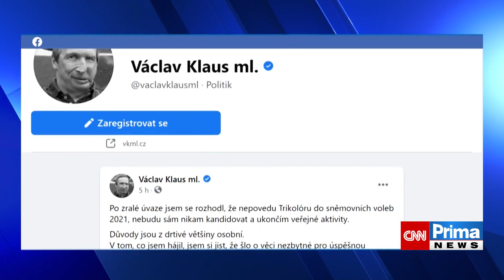Václav Klaus mladší končí v politice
Poslanec Václav Klaus mladší rezignoval na post předsedy hnutí Trikolóra. Partaj, kterou sám před dvěma lety založil, nově povede dosavadní 1. místopředsedkyně a poslankyně Zuzana Majerová Zahradníková. Ta chce i přes Klausův odchod jít s hnutím do voleb. Konec nynějšího předsedy podle ní není nic mimořádného a šance na úspěch Trikolóry se prý nesnížily.